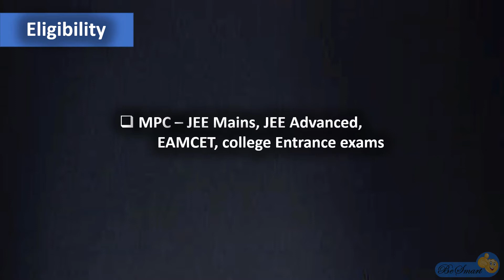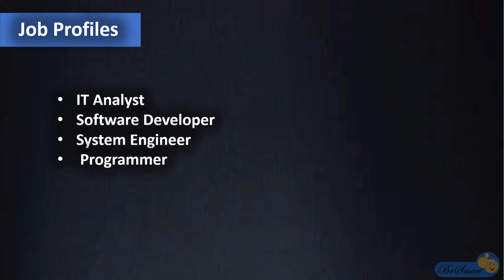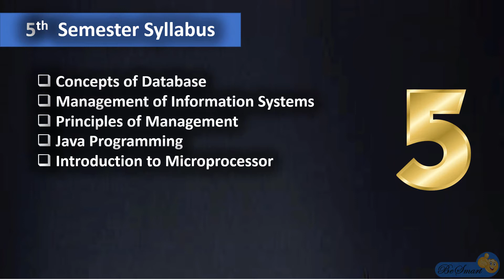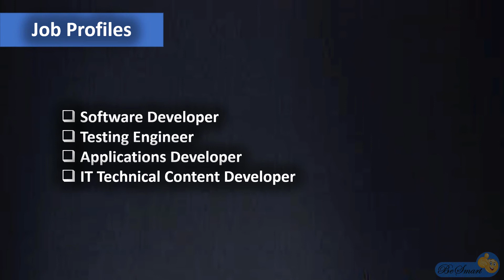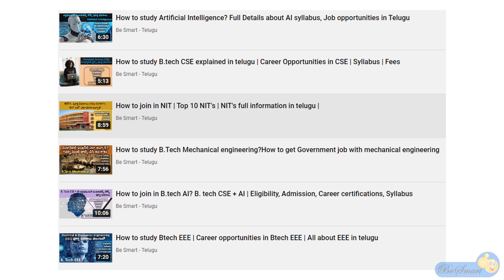BTech IT in Telugu | Information Technology Engineering complete details in Telugu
BTech Information Technology  Course details in Telugu